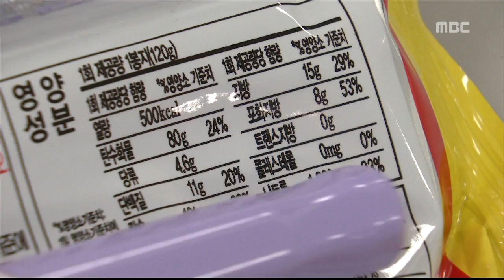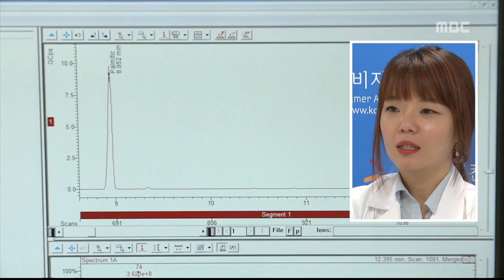충주MBC 141015 라면, 나트륨·포화지방 아직도 많다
◀ＡＮＣ▶
 우리 국민이 사랑하는 식품, '라면'
'몸에 안 좋다'라는 인식은 널리 퍼져 있지만,
실제로도 1봉 이상을 먹을 때,
나트륨과 포화지방이
하루 권장량의 상당 부분을 차지하는 것으로
나타났습니다. 허지희 기잡니다.
           ◀ＥＮＤ▶

 남녀노소를 불문하고,
우리 국민이 가장 많이 찾는 식품 라면,

 우리나라 라면 소비량은
세계 최고를 자랑합니다.

 봉지 라면의 국내 연간 소비량은
무려 36억 3천만 개,
국민 1인당 연간 74개,
닷새에 1개꼴로 먹습니다
           ◀ＩＮＴ▶
일주일에 4번 정도 먹는데
간단히 먹기 좋다

 그러나 문제는 우리 라면이
너무 짜다는 데 있습니다.

 한국소비자원이
국내에서 인기를 얻고 있는
12가지 라면을 조사했더니,
라면 하나당 평균 1,729mg가량의 나트륨이
들어 있었습니다.

 봉지 라면 하나만 먹어도,
하루 권장 섭취량 2,000mg의 86.5%를
먹게 되는 셈
 농심 안성탕면이 나트륨 함량이 가장 높았고, 삼양라면과 팔도 꼬꼬면 등이 뒤를 이었습니다.

 고혈압과 심혈관질환을 유발하는
이른바 나쁜 기름인 포화지방도
한 봉지당 권장량의 50% 이상을 차지했습니다
           ◀ＩＮＴ▶

 2012년부터 라면의 나트륨을 줄이라는
정부 권고가 계속되고 있지만,
한국인이 사랑하는 라면은,
여전히 짜고 기름집니다.

영상취재 정 태 길
         이 일 범
C      G